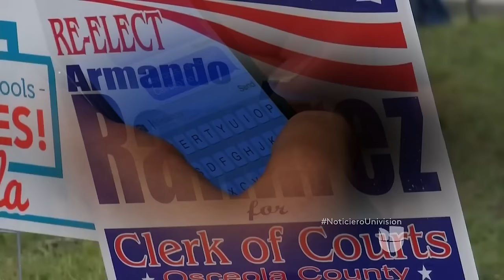Alertan sobre invitación fraudulenta que pide votar mediante mensaje de texto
Es mentira que se pueda votar enviando un mensaje de texto a través de su celular, si ve este texto se trata de una manera fraudulenta de invitar a las minorías.